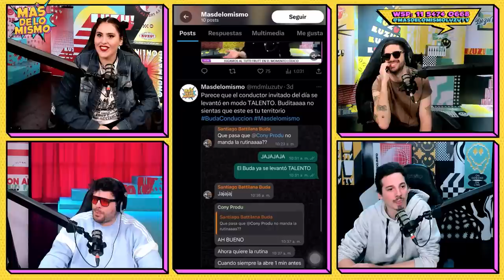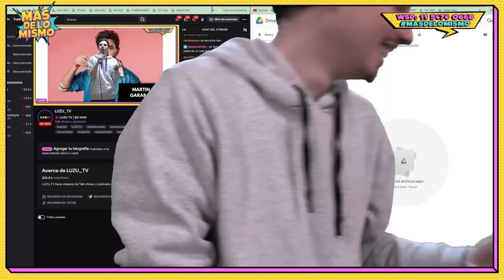MÁSDELOMISMO CON CAMI JARA l ¿SON DOS BOTONES EL NUEVO PROGRAMA? Y ME LA MANDE: "CHAPANDOME A FEDE"